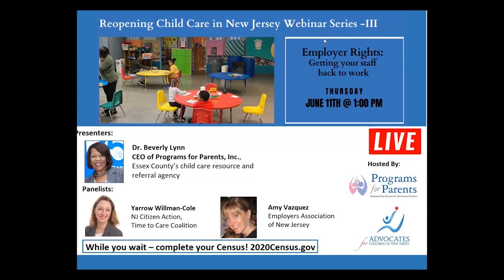Introduction | Child Care Center Employer Rights: Getting Your Staff Back to Work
Consistent and reliable staff was important before and now it is key to successfully reopening your program.  Whether a center laid-off or furloughed their staff, this third webinar will take a deep dive into a provider's rights and obligations for re-hiring and training staff.  An expert will address concerns about fulfilling staffing needs.

Facilitator:
Dr. Dr. Beverly Lynn, CEO of Program for Parents, Inc., Essex County's child care resource and referral agency

Panelists:
Yarrow Willman-Cole, Workplace Justice Program Director, NJ Citizen Action, Time to Care Coalition
Amy Vazquez, Director, Legal Content, Employers Association of New Jersey

Department of Child and Families Guidance for New Jersey Child Care Facilities on COVID-19 Related Health and Safety Requirements

For information about shared resources: njsharedresources.org